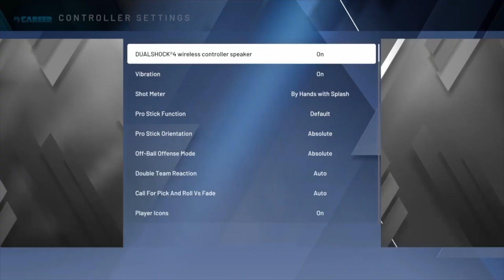5 THINGS YOU MUST KNOW ABOUT 2K20'S PARK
5 THINGS YOU MUST KNOW ABOUT THE PARK!!!